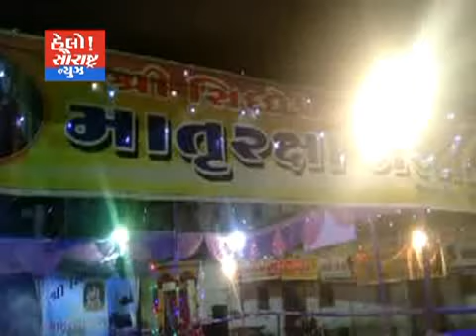જૂનાગઢ-સ્વામી ચોક ખાતે માતૃ સુરક્ષા ગરબીનું આયોજન